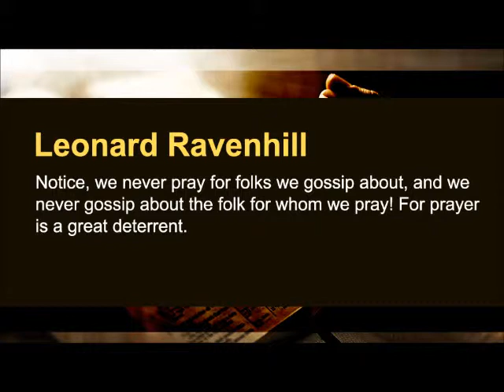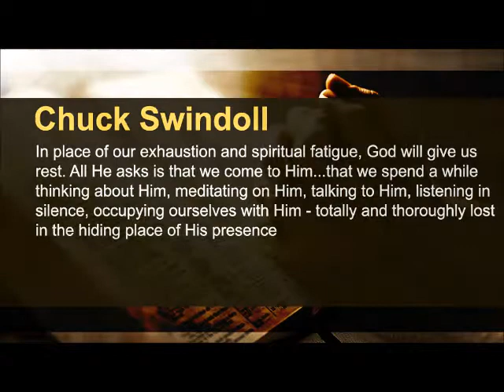Leonard Ravenhill: "Notice, we never pray for folks we gossip about..." (TPMM #467)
Released: October 8, 2013      By: The Prayer Motivator Minute

Leonard Ravenhill: "Notice, we never pray for folks we gossip about, and we never gossip about the folk for whom we pray! For prayer is a great deterrent."

VERSE: Colossians 1:9: "For this cause we also, since the day we heard it, do not cease to pray for you, and to desire that ye might be filled with the knowledge of his will in all wisdom and spiritual understanding.

QUOTE: Chuck Swindoll: "In place of our exhaustion and spiritual fatigue, God will give us rest. All He asks is that we come to Him...that we spend a while thinking about Him, meditating on Him, talking to Him, listening in silence, occupying ourselves with Him - totally and thoroughly lost in the hiding place of His presence."